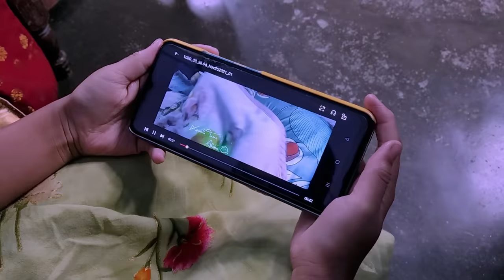Bimola video , Voice Assam Video , Suven Kai Video , Telsura Video , Bimola Sakoroni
Dear viewers,
This is a entertainment video channel. We make videos with having batter blending mixed with comedy. The purpose of our channel is to spread internment for our viewers. The concept of our videos come from day to day funny activities of village people. We generally shoot our videos from Assam but because of some special videos we go to other places or districts.

We shoot with Canon Camera , Sony Camera , GoPro & sometimes Mobiles . We Also use Tripods & Gimbals .